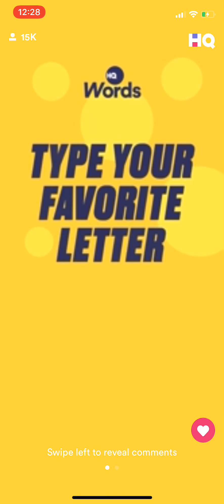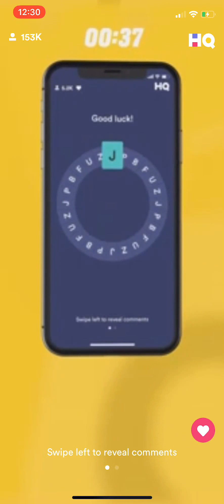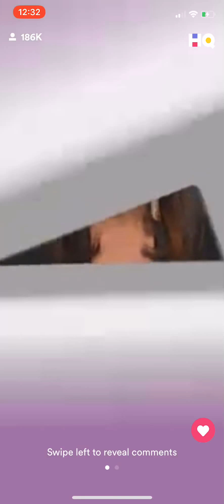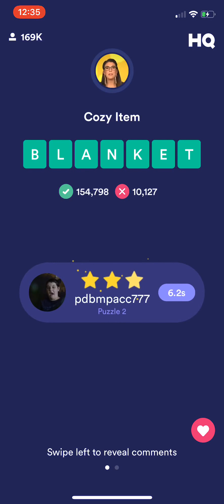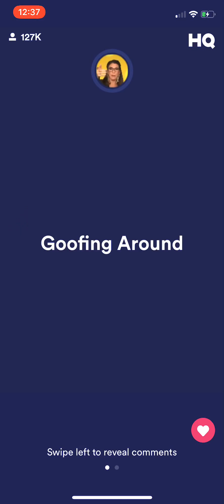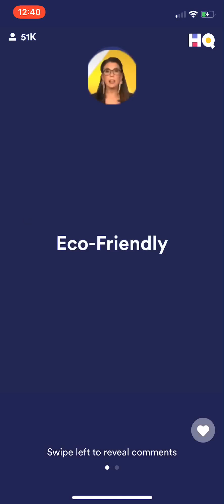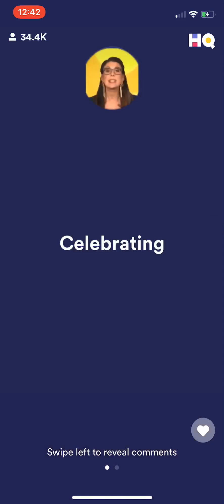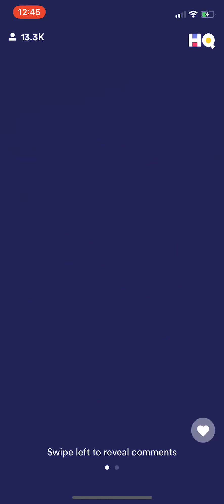(AD-FREE) HQ Words Beta ($1,000/$0.19) Monday, 31 December 2018 9:30p ET